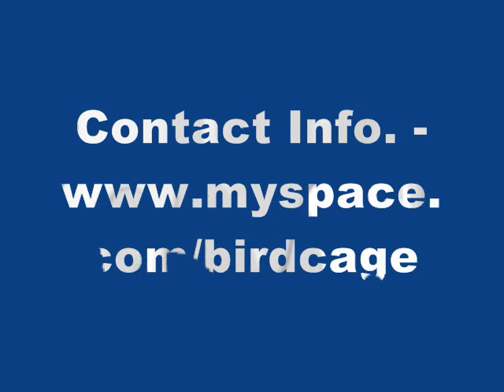AirBorn Allstarz (A.B.A.) - Im Shibby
A.B.A. - Im Shibby